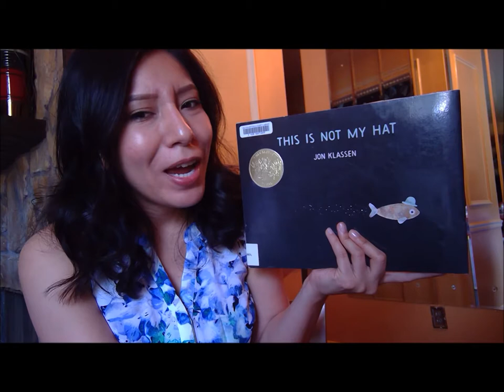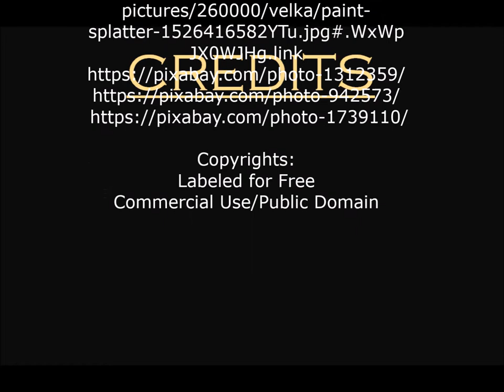Book Trailer - This is Not My Hat by Jon Klassen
FRIT 7233 - Book Trailer Assignment